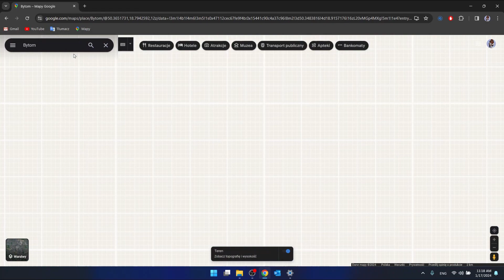Korzystanie z Google Maps do odkrywania nowych miejsc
Jeśli chcesz dowiedzieć się, jak korzystać z Google Maps do odkrywania nowych miejsc, to idealnie trafiłeś! W dzisiejszym poradniku pokażemy, jak łatwo i szybko odkrywać nowe miejsca za pomocą Google Maps. Zobaczysz, jak proste kroki mogą całkowicie zmienić Twoje doświadczenie z Google Maps.

Jak korzystać z Google Maps do odkrywania nowych miejsc? Jak wyszukiwać nowe miejsca do odwiedzenia w Google Maps? Jak korzystać z Google Maps do planowania wizyt w nowych miejscach? Jak korzystać z Google Maps na różnych urządzeniach?